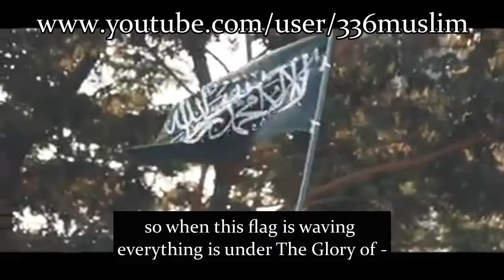The Flag of Islam Al Uqab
Tawhid March in the streets of Jakarta